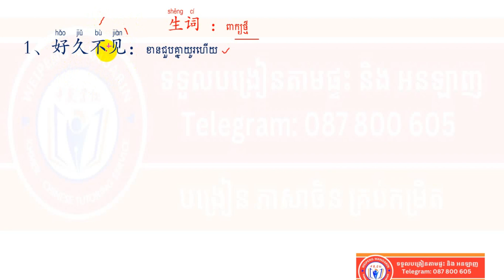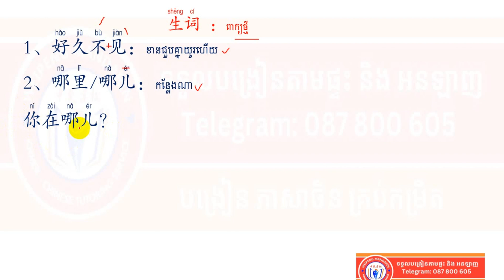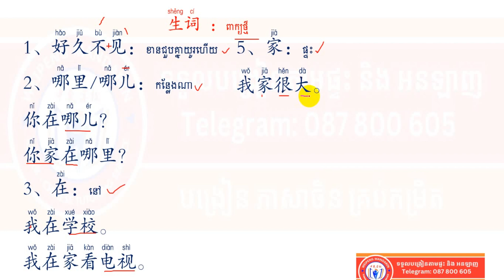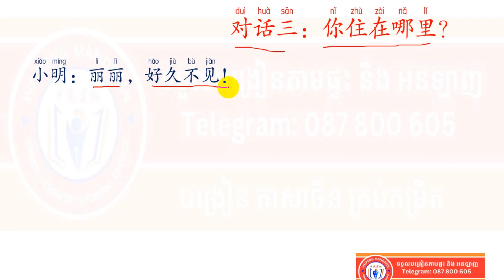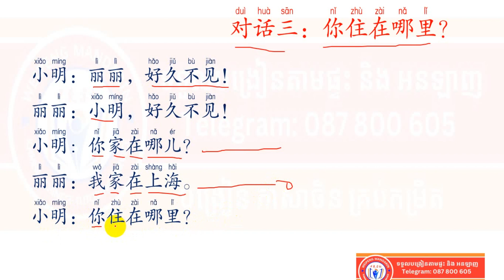EP3 សន្ទនាភាសាចិន​ 你住在哪里？chineselanguage